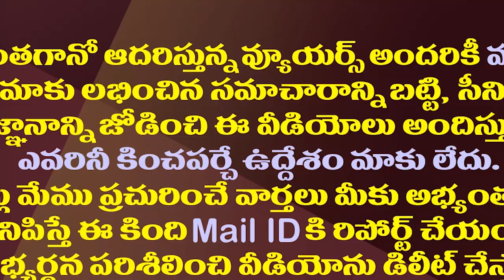చంద్రబాబును రాజకీయ మిత్రులు నమ్మనిది ఇందుకేనా?| Parties Do Not Trust Chandrababu Because Of This.!